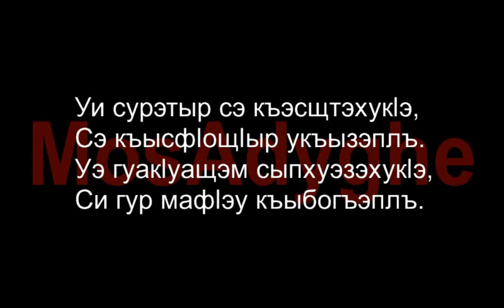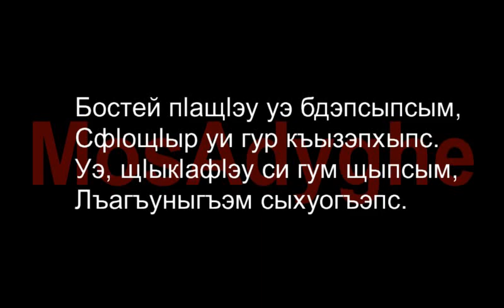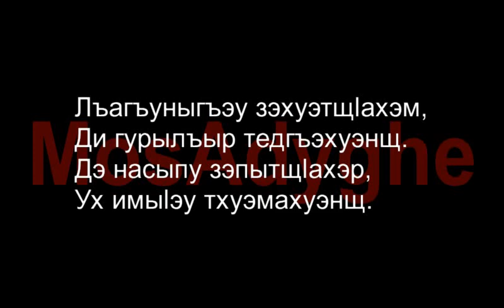Адыгэ уэрэд | Муаед Отаров - Лъагъуныгъэу уэ пхузиӏэр къурш хуэдизу сигу щыинщ. Çerkes müzikleri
Узиплъапӏэщ (Ты моя мечта)
Гармонь - А. Лакунов
Ред. - Х. Карданов
Звукооператор - А. Князев
Март 1994

ТЕКСТ:
Лъагъуныгъэу уэ пхузиӏэр,
Къурш хуэдизу сигу щыинщ.
Узмылъагъуу къыбжезыӏэр,
Хэту щытми, къоижынщ.

Уи сурэтыр сэ къэсщтэхукӏэ,
Сэ къысфӏощӏыр укъызэплъ.
Уэ гуакӏуащэм сыпхуэзэхукӏэ,
Си гур мафӏэу къыбогъэплъ.

Бостей пӏащӏэу уэ бдэпсыпсым,
Сфӏощӏыр уи гур къызэпхыпс.
Уэ, щӏыкӏафӏэу си гум щыпсым,
Лъагъуныгъэм сыхуогъэпс.

Лъагъуныгъэу зэхуэтщӏахэм,
Ди гурылъыр тедгъэхуэнщ.
Дэ насыпу зэпытщӏахэр,
Ух имыӏэу тхуэмахуэнщ.